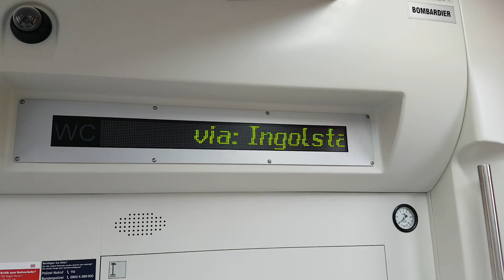Mitfahrt Richtung Ingolstadt Hbf